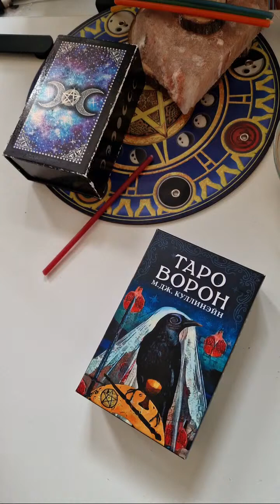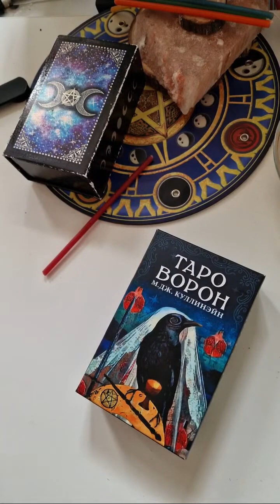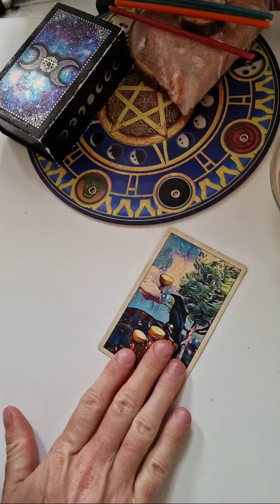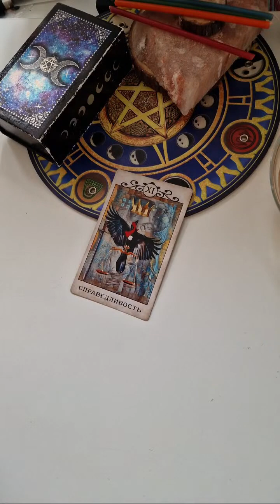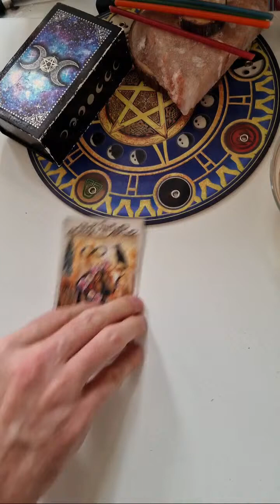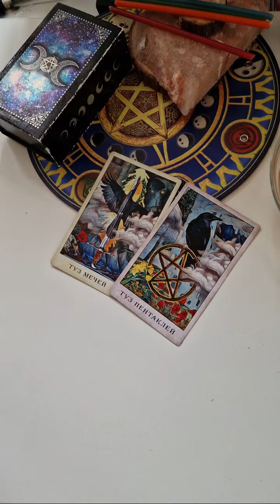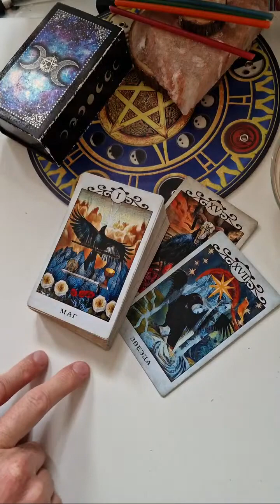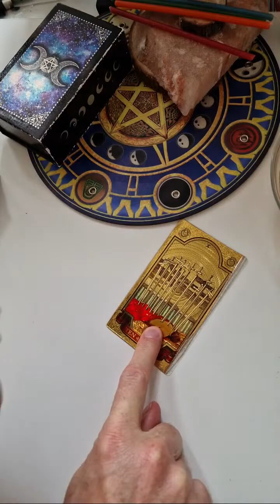ГАДАНИЕ ВЕРНУТЬ ЛЮБОВЬ